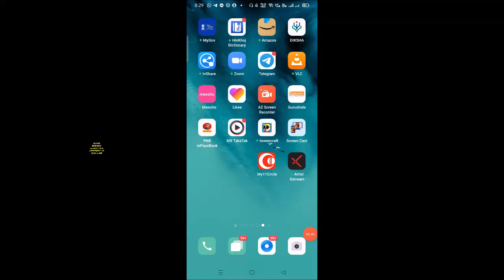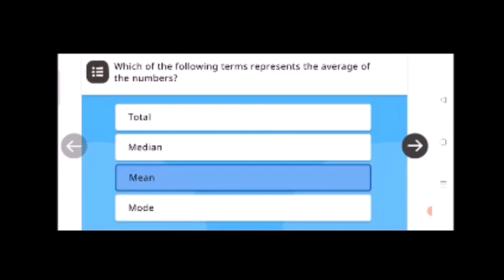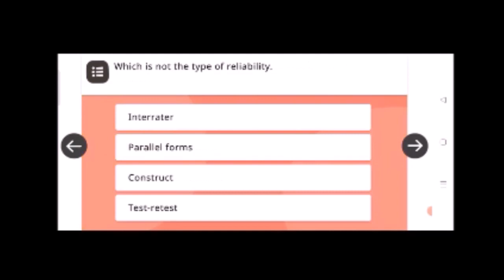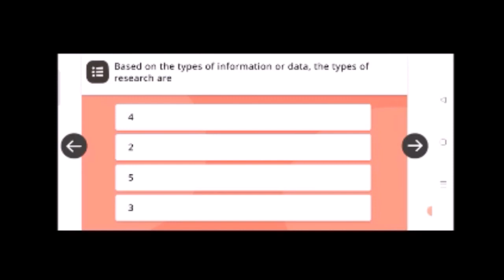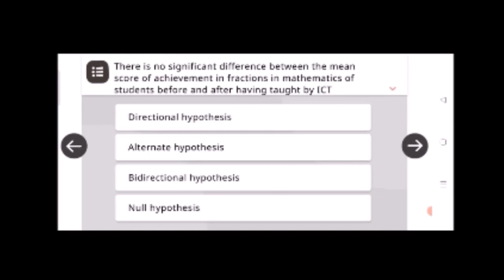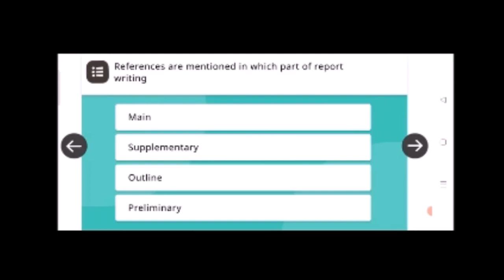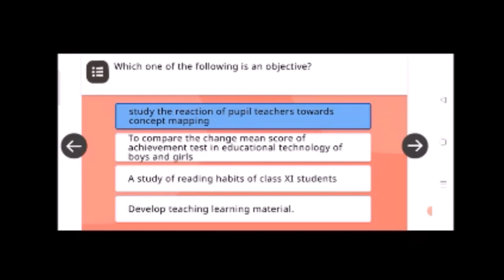Action Research Question Answer Assessment/Quiz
Action Research Question Answer| Action Research Quiz On Diksha| Action Research Assessment Quiz